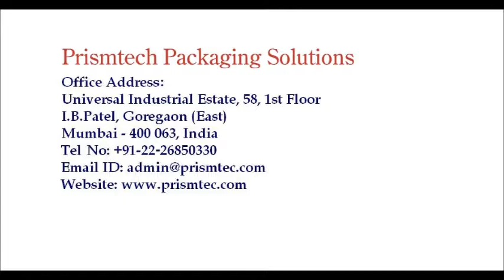Automatic Cosmetic Lotion & Face Wash Filling Line